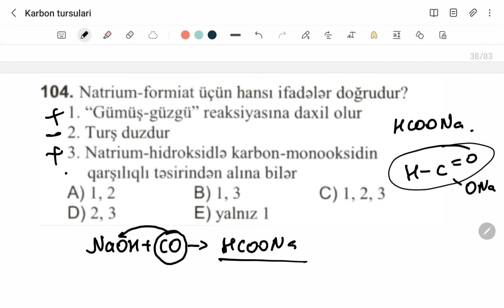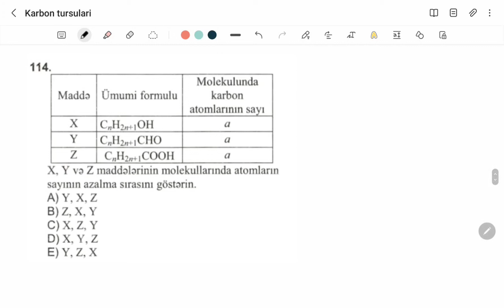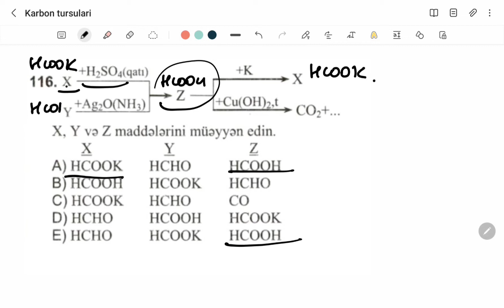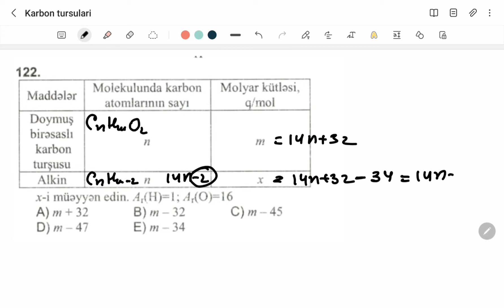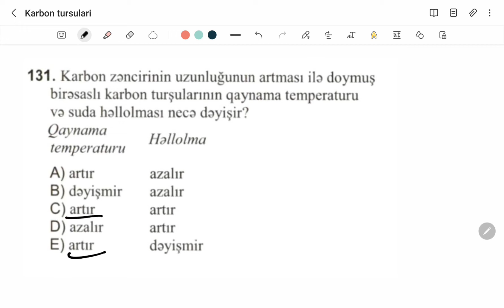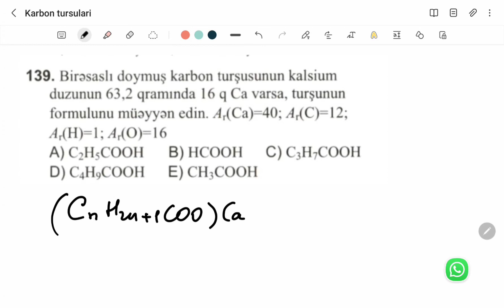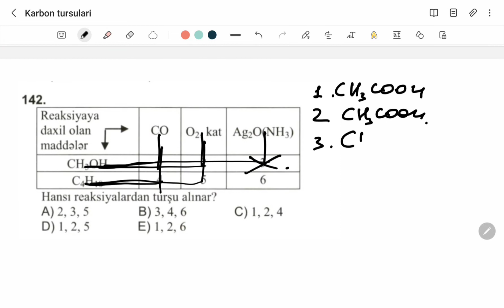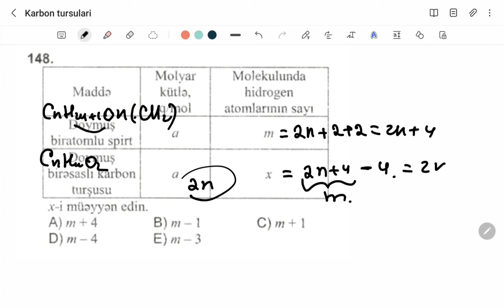Toplu Karbon tursusu 101 151